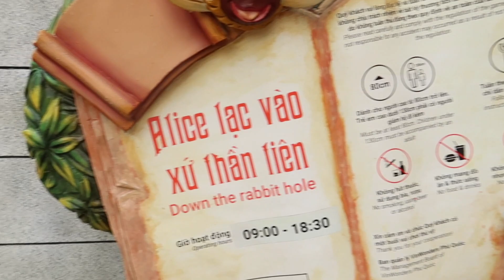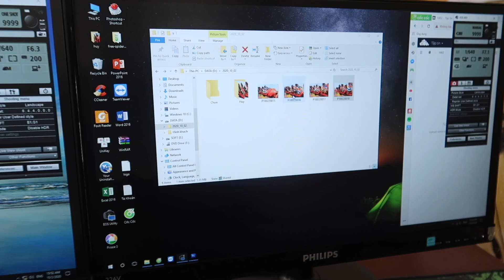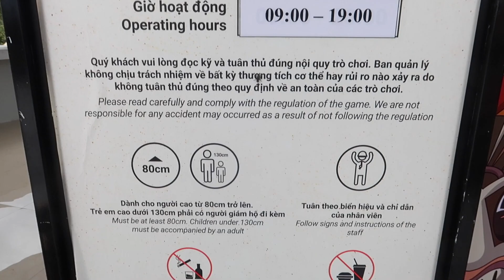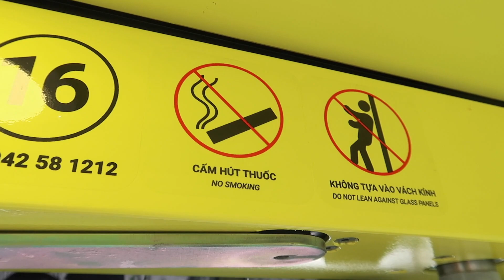VinWonders Phú Quốc - Thử Thách Trò Chơi Tàu Lượn Siêu Tốc, Bánh Xe Khổng Lồ: Lang Thang Phú Quốc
Vinwonders Phú Quốc hứa hẹn là địa điểm vui chơi hấp dẫn nhất của du lịch Phú Quốc những năm tới đây. Sau đây là những thông tin chi tiết nhất về Vinwonder Phú Quốc . Đảm Bảo đọc xong các bạn muốn đặt vé đi Phú Quốc và đến Vinwonder Phú Quốc ngay.
Vinwonders Phú Quốc là gì?
Vinwonders Phú Quốc là thương hiệu vui chơi giải trí của tập đoàn Vingroup . Đây là khu vui chơi được xây dựng và hoạt động theo hình thức công viên chủ đề . Với mỗi chủ đề Vinwonders sẽ mang đến cho du khách những trải nghiệm khác nhau vô cùng hấp dẫn.
Cuối tháng 2/2020 Vinpearl và Chi nhánh Kiên Giang công ty Cổ Phần Vinpearl vừa công bố thương hiệu vui chơi mới Vinwonders Phú Quốc . Vinwonders Phú Quốc là dự án Vinpearl Land Phú Quốc mở rộng .
Vinwonders Phú Quốc được xây dựng với quy mô trên 50 hecta với 2 giai đoạn ;
Giai đoạn 1 : 30 hecta
Giai đoạn 2: 50 hecta
Khu VinWonders Phú Quốc nằm ở đâu ?
Khu vui chơi giải trí công viên chủ đề Vinwonders Phú Quốc nằm tại địa chỉ: Bãi Dài, xã Gành Dầu, huyện đảo Phú Quốc, tỉnh Kiên Giang.

Giờ mở cửa Vinwonders Phú Quốc
Vinwonders Phú Quốc mở cửa từ 9h00 – 21h00 tất cả các ngày trong tuần kể cả chủ nhật và lễ tết

Vinwonders Phú Quốc có gì ?
Vinwonders Phú Quốc là công viên chủ đề với quy mô lớn . Theo thông tin từ Vinpearl Phú Quốc .Vinwonders Phú Quốc được chia thành 6 khu tương ứng với 6 chủ đề khác nhau:

KHU CẢM GIÁC MẠNH – THẾ GIỚI PHIÊU LƯU
KHU CÔNG VIÊN NƯỚC – THẾ GIỚI LỐC XOÁY
KHU LÂU ĐÀI TRUNG TÂM – CHÂU ÂU TRUNG CỔ
KHU CỔ TÍCH – THẾ GIỚI DIỆU KỲ
KHU VIKING – NGÔI LÀNG BÍ MẬT
Giá vé Vinwonders Phú Quốc
Hiện giá vé Vinwonders Phú Quốc được tập đoàn Vinpearl niêm yết như sau :

Người lớn: 750,000 vnđ/ vé (sử dụng cho tất cả trò chơi).
Trẻ em cao từ 1m đến dưới 1m4: 500,000 vnđ/ vé (sử dụng cho tất cả trò chơi).
Trẻ em dưới 1m: miễn phí.
Giá vé Combo VinWonders Phú Quốc và Safari Phú Quốc:
Người lớn: 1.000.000 vnđ/ vé
Trẻ em cao từ 1m đến dưới 1m4: 800.000 vnđ/ vé
Giá vé đã bao gồm xe bus chuyên dụng đưa du khách đi tham quan công viên động vật Safari.
Các di chuyển đến VinWonders Phú Quốc ?
Vì cùng nằm trên đảo Phú Quốc nên việc đi VinWonders Phú Quốc khá dễ dàng. Chỉ cần bạn sử dụng google map chỉ đường, đi theo bản chỉ đường hoặc hỏi người dân là có thể đến VinWonders Phú Quốc vô cùng dễ dàng.

Hướng dẫn đi VinWonders Phú Quốc từ sân bay Phú Quốc
Nếu bạn đi máy bay đến Phú Quốc , khi đến sân bay bạn có thể thuê dịch vụ đưa đón tận chỗ hoặc thuê xe máy. Đoạn đường di chuyển từ sân bay Phú Quốc đến khu vui chơi VinWonders Phú Quốc khoảng 50km, mất hơn 60 phút để di chuyển. Tuy nhiên, để bạn dễ hình dung hơn, bạn có thể tham khảo cung đường di chuyển từ sân bay đi VinWonders Phú Quốc nhưsau:

Bắt đầu tại sân bay Phú Quốc bạn đi theo hướng bên trái ra đường Trần Hưng Đạo . Tiếp tục di chuyển trên đường Trần Hưng Đạo đến Ngã 5 giao với đường 30-4 ( cổng chợ đêm) thì rẽ phải vào đường 30-4 . Tiếp tục chạy đến ngã 3 đèn xanh đèn đỏ giao với  đường Hùng Vương . Rẽ trái vào Hùng Vương . Cứ chạy thẳng hết Hùng VƯơng tới tuyến đường DƯơng Đông Cửa Cạn Gành Dầu là đến VinWonders Phú Quốc.

Hướng dẫn đi VinWonders Phú Quốc từ thị trấn Dương Đông
Tùy vị trí mà hướng di chuyển có thể khác đôi chút nhưng cứ tính chung là tại ngã 5 cổng chợ đêm thì bạn đi vào đường 30-4 hướng đi Hà Ninh. Tiếp tục chạy đến ngã 3 đèn xanh đèn đỏ giao với  đường Hùng Vương . Rẽ trái vào Hùng Vương . Cứ chạy thẳng hết Hùng VƯơng tới tuyến đường DƯơng Đông Cửa Cạn Gành Dầu là đến VinWonders Phú Quốc.

Mua vé Vinwonders Phú Quốc ở đâu ?
Quý khách có thể mua vé Vinwonder Phú Quốc tại cổng của khu vui chơi Vinwonder Phú Quốc . Tuy nhiên , để nhận được giá vé ưu đãi  thì quý khách nên mua vé qua các đại lý vé Vinwonder Phú Quốc . Một trong đại lỹ lớn và uy tín ở Phú Quốc đó là Phú Quốc Xanh .Khi mua vé Vinwonder Phú Quốc tại Phú QUốc Xanh quý khách sẽ được hưởng chính sách:

Vé có hạn dùng đến 30 ngày nên có thể thoải mái thay đổi ngày đi
Giao miễn phí tại khách sạn , không cần cọc trước
Nhận vé trả tiền
Hỗ trợ đón xe buýt và tư vấn thông tin đi Vinwonder Phú Quốc
Nhận đổi trả vé nếu không sử dụng
Quý khách muốn mua vé Vinwonder Phú Quốc hãy gọi ngay 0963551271

Chúc các bạn có những giấy phút lý thú

Facebook: Trang chia sẽ các thông tin, video, du lịch về Phú Quốc.